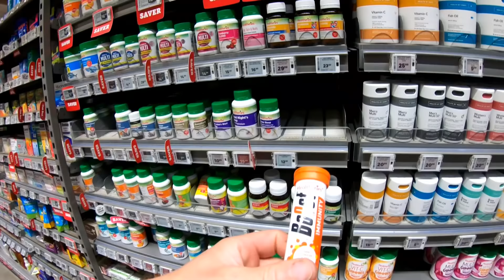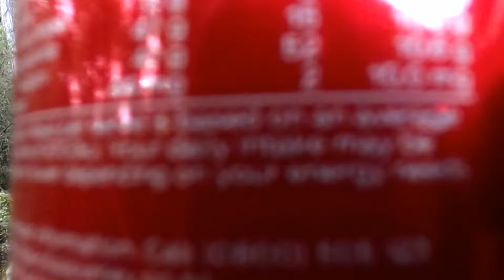3 days solo hunting Sika deer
join me as i test my skills on a solo mission 3 days and 2 nights in the Kaweka Range hunting Sika Deer.  A great adventure with highs and lows with a great outcome